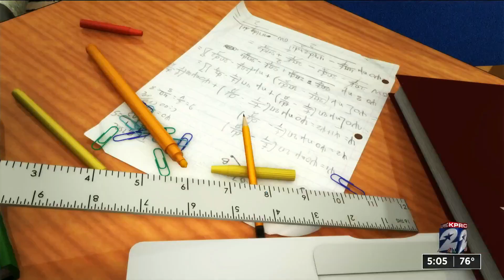HISD considers future of remote learning